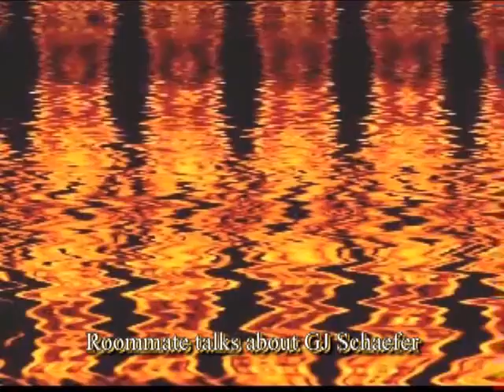Roommate talks about Serial Killer GJ Schaefer 1 of 3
This man talks to an investigator about Gerard John Schaefer after Schaefer's arrest and before his trial for murder. His name is withheld to protect his privacy.